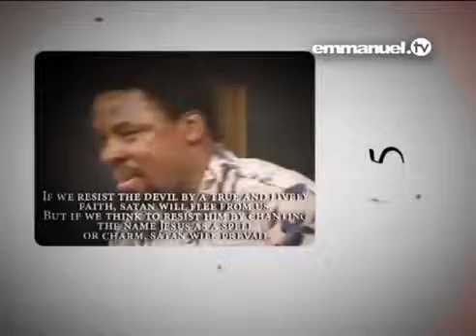Power Of God – The name Jesus has power, but only among those who are committed to God’s glory (QQ)